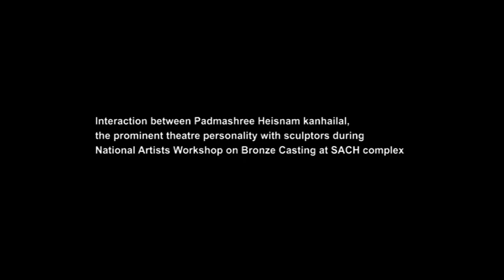a day with Heisnam Kanhailal part 1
a day with Heisnam Kanhailal
Heisnam Kanhailal was an Indian art theatre personality. For his work, he was awarded the Padma shri civilian award in 2004 and the Padma Bhushan civilian award in 2016 by the govt. of India.
Born 17 January 1941,Manipur
Died 6 October 2016,Manipur